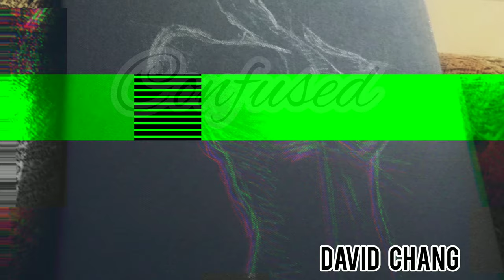Confused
Abstract art
Mediums: Acrylic paint, neon colour, black canvas,
palette knife, paint brush